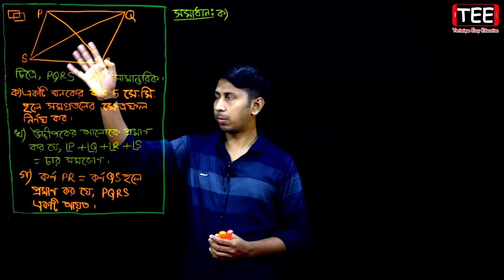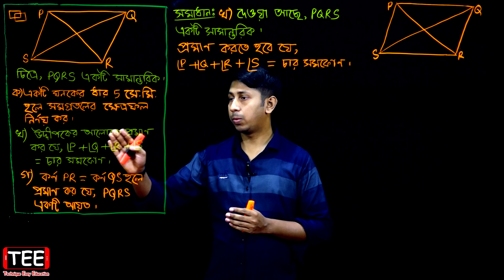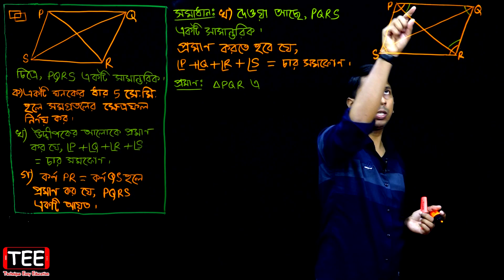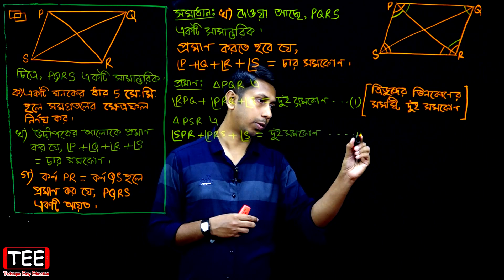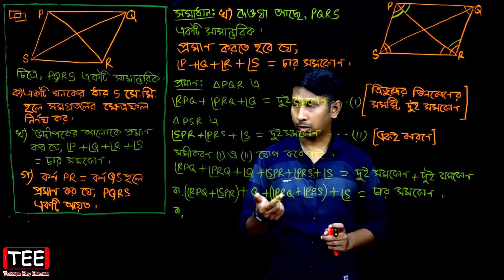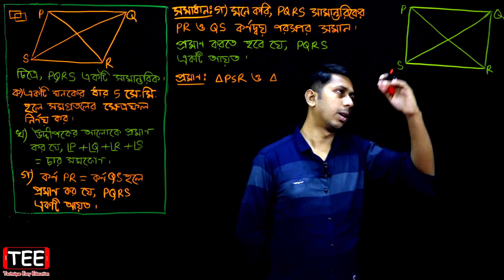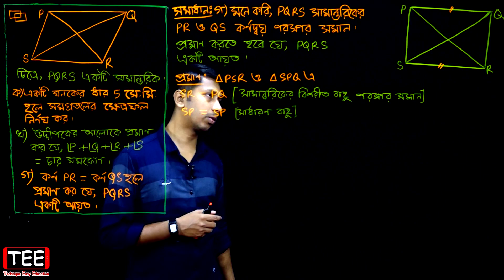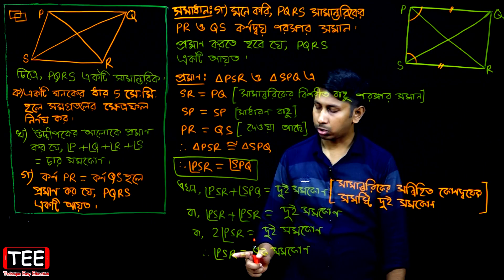চট্টগ্রাম বোর্ড ২০১৮ | অধ্যায় ৮ | চতুর্ভুজ | অষ্টম গণিত | JSC Math CTG Board 2018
JSC Math CTG Board 2018
অষ্টম গণিত চট্টগ্রাম বোর্ড  ২০১৮ অধ্যায় ৮ চতুর্ভুজ